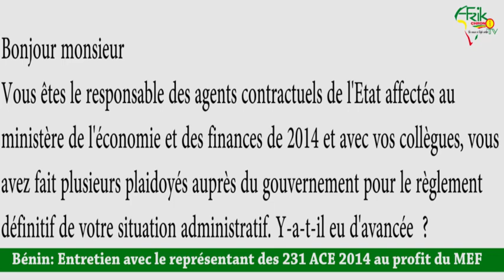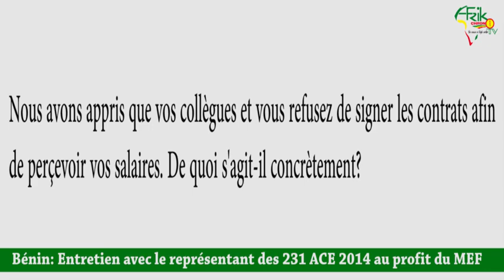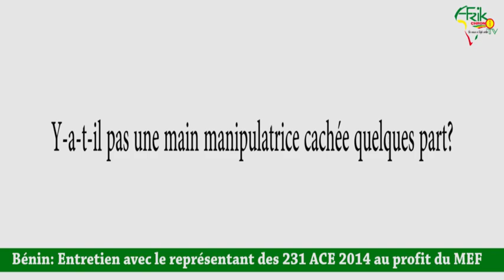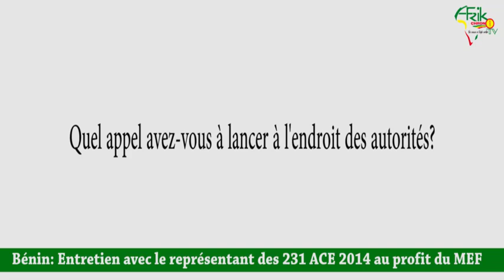Bénin : Romuald WADAGNI invité à réagir par rapport à la situation des 231 ACE de 2014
Les agents contractuels de l'Etat de l'année 2014 au profit du ministère de l'économie et des finances continuent de se plaindre et invitent leur ministre de tutelle et le chef du gouvernement à intervenir à venir à leur secoure. C'était à travers un entretien accordé à une équipe de la rédaction de AFRIK CHRONO TV